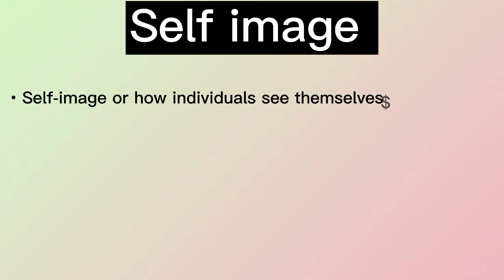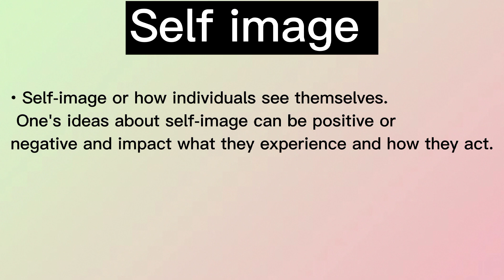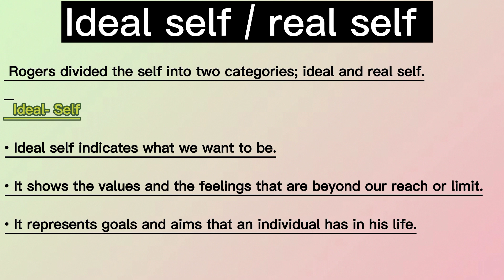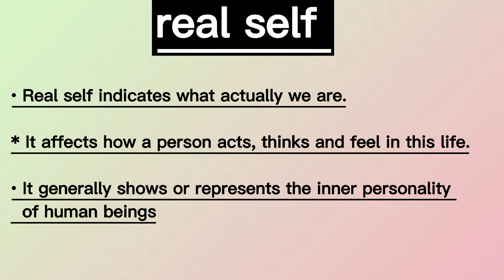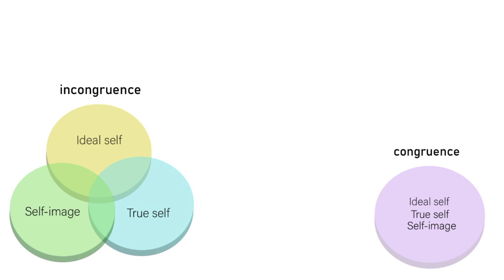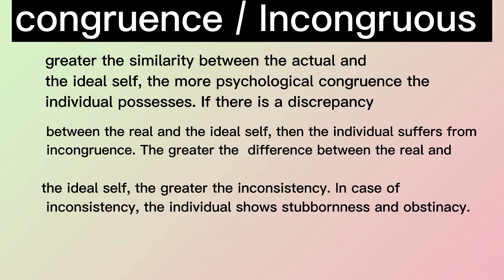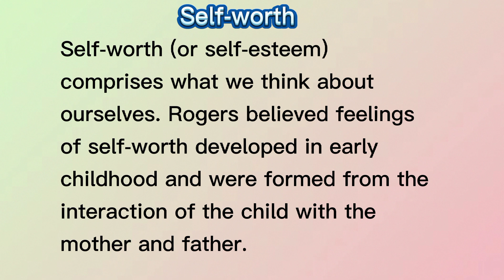Carl roger theory of personality in Urdu / Hindi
In this video, I'm sharing Carl roger theory of personality in Urdu / Hindi. This theory is about the five factors of personality and how they develop over the lifespan. If you're interested in learning more about this theory, please enjoy the video!

Topic:-
carl rogers humanistic theory
carl rogers
carl rogers theory of personality
humanistic psychology
carl roger's self theory
humanistic
carl rogers theory
carl rogers humanistic approach
humanistic theory by carl rogers
humanistic
roger's theory
humanistic school of thought
school of thought
rogers' humanistic theory of learning